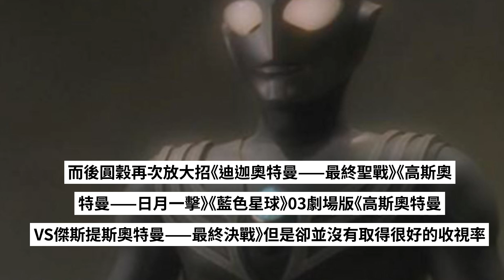迪迦身旁的石像到底是誰？大家仔細看看，它們好像和戴拿撞臉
原標題：迪迦身旁的石像到底是誰？大家仔細看看，它們好像和戴拿撞臉
　　《迪迦奧特曼》大夥肯定看過吧，畢竟這部奧特曼特攝劇陪伴我們走過了童年的時光，哪怕現在依然有很多迪迦奧特曼的鐵杆粉絲。
　　迪迦奧特曼三千萬年前是地區的黑暗巨人，他和他額女朋頭卡密拉，希特拉，達拉姆統治地球，可是迪迦卻被幽憐說服，拋棄了黑暗，投入了光明的懷抱。而後迪迦奧特曼封印了卡密拉，希特拉，達拉姆三人，而後迪迦奧特曼留下軀體靈魂離開了地球，飛往了無限的宇宙。